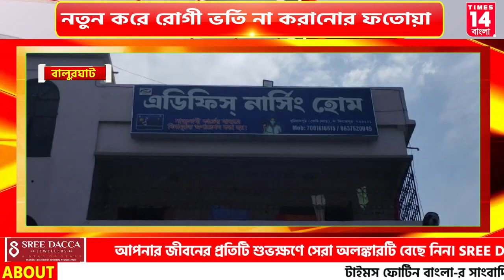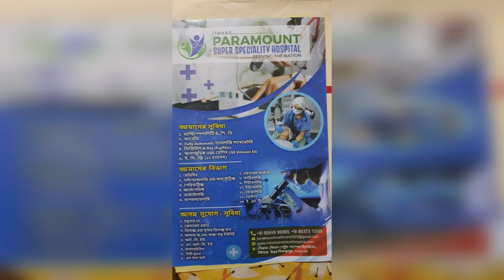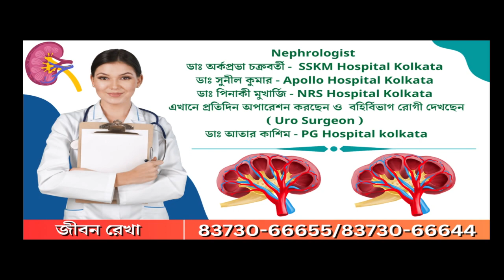গঙ্গারামপুর মহকুমার ৩ নার্সিংহোম বন্ধের নির্দেশ